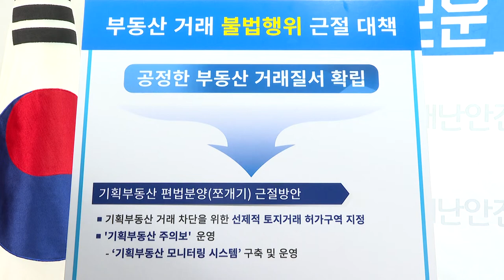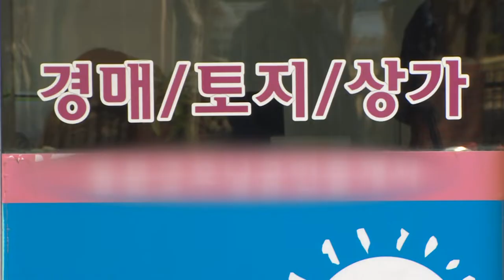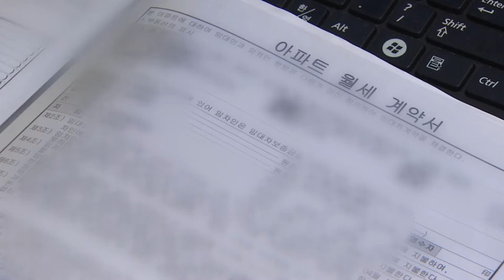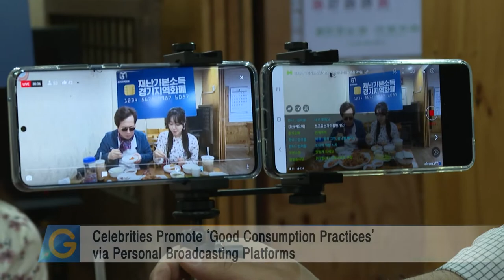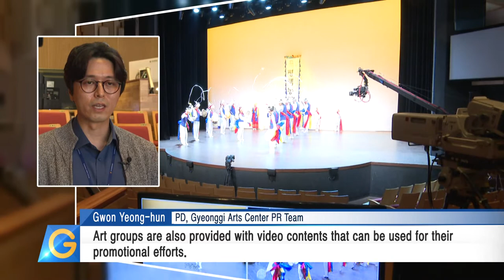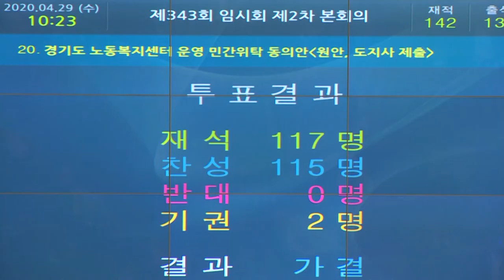Gyeonggi Pursues Eradication of Illegal Real Estate Transactions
1. Gyeonggi Pursues Eradication of Illegal Real Estate Transactions
2. Gyeonggi Launches Disaster-related Basic Income Promotional Broadcasts
3. ‘Little Concert’ Held at COVID-19 Treatment Center
4. Gyeonggi Launches Broadcasts for COVID-19-affected Artists
5. 343rd Gyeonggi Provincial Assembly Extraordinary Session Ends